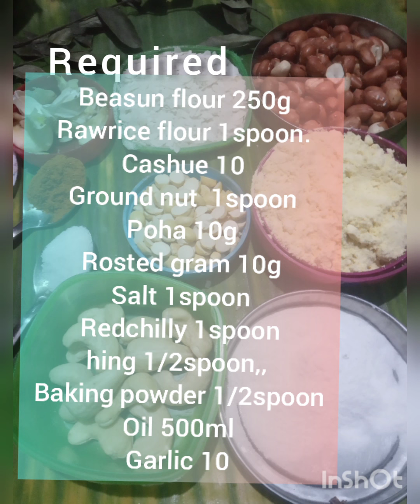29 December 2021